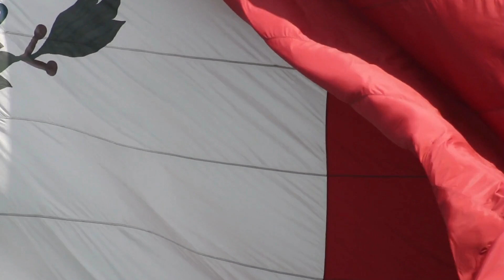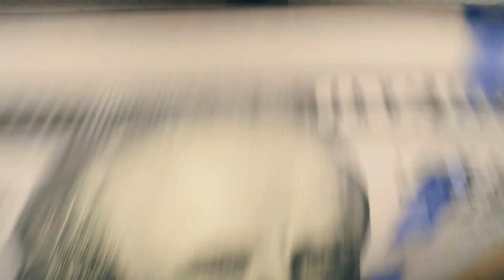Ovidio Guzman - Son of El Chapo - Captured Again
Ovidio Guzman is a Mexican drug lord who is the leader of the Sinaloa Cartel, one of the most powerful and influential criminal organizations in the world. He is the son of infamous drug lord, Joaquin "El Chapo" Guzman, and is believed to have taken over the cartel following his father's extradition to the United States in 2017. Ovidio Guzman has been targeted by the Mexican government for his involvement in the drug trade and has faced numerous legal battles. In October 2019, his arrest sparked violent clashes in the city of Culiacan, leading to his release by authorities. Ovidio Guzman's current whereabouts are unknown and he is believed to be hiding in Mexico.